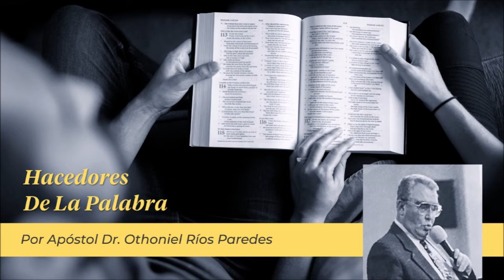Hacedores De La Palabra -Apóstol Dr. Othoniel Ríos Paredes-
Serie: Palabra
Título: 2. Hacedores De La Palabra
Prédica: Apóstol Dr. Othoniel Ríos Paredes
Fecha: 04 Jul 1995